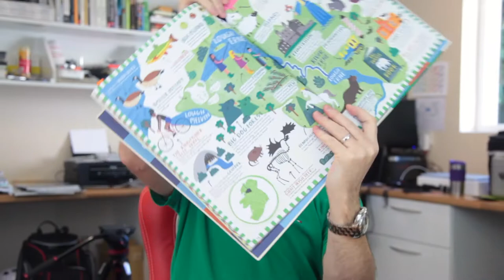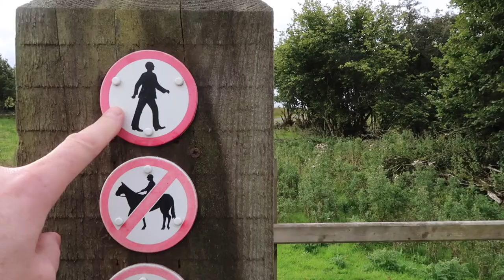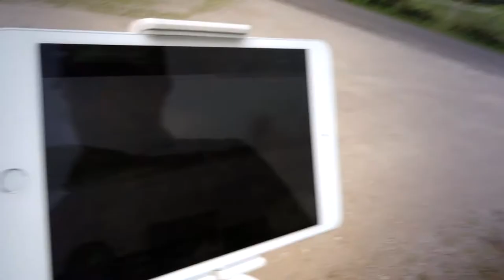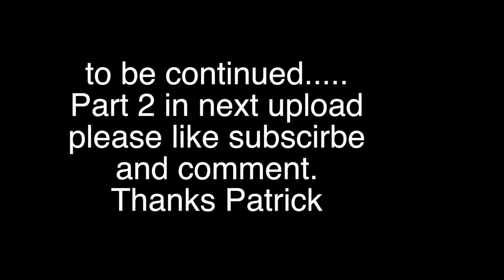Marble Arch Geopark in Co. Fermanagh Drone Footage where Giant Irish Deer roamed Part 1-2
The Giant Irish Deer roamed the lands of Co Fermanagh around Marble Arch. I recently visited the Irish National Natural History Museum in Dublin to check out the complete skeleton and then checked the area where it lived by Drone with my Phantom 4 drone.

new larger camera when out and about
small camera when out and about
bendy tripod for point and shoot
ball for bendy tripod
video camera for car
micro sd card for car camera
mic adaptor for go pro hero 5
video camera for helmet
tripod for iPhone
attachment for iPhone video
microphone for iPhone
cheaper mic for iPhone
other microphone for computer
another mic for camera when out and about
favorite drone for now
Polar filters for drone
Sun shade for P4
Camera when in office
Lens for this camera
camera tripod for office
head for tripod